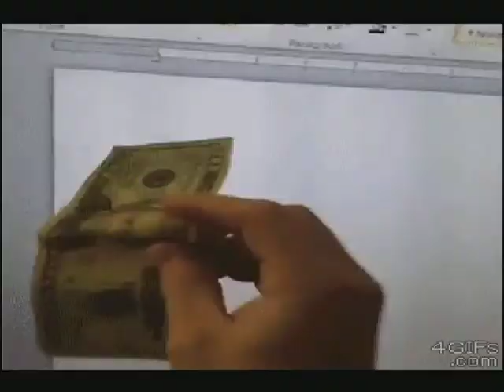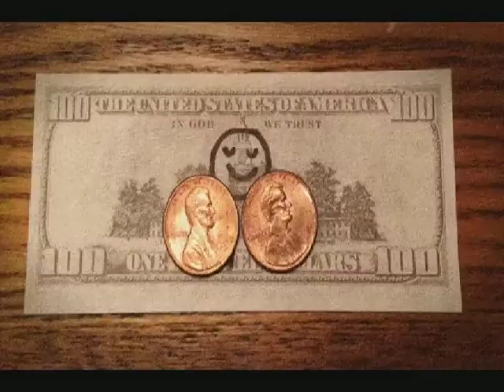"Predator" Public Library Feat. The GiMIC & Freaky Deke [Co-Produced by Fatty West] [2021] W/ LYRICS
BODEGA CLIQUE IS AN UNDERGROUND HIP-HOP GROUP FROM FORT MYERS, FL.